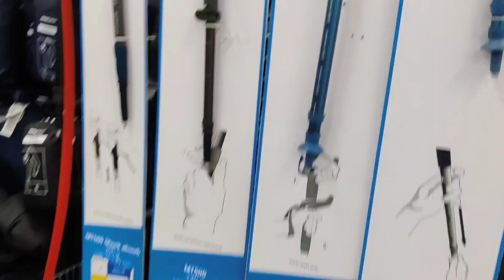DECATHLON ত আহিলো